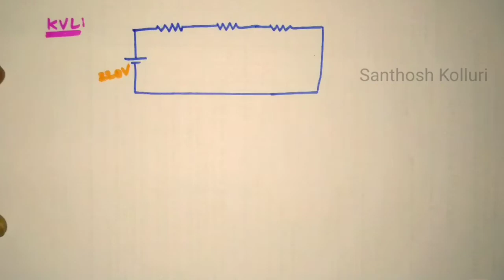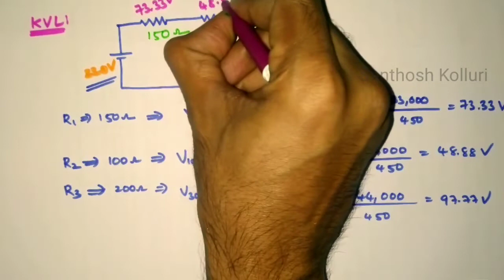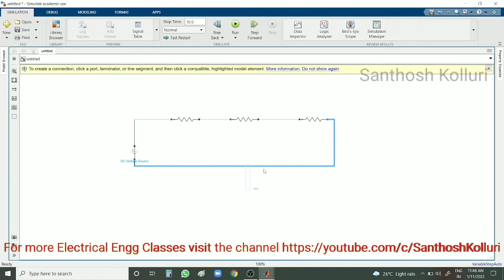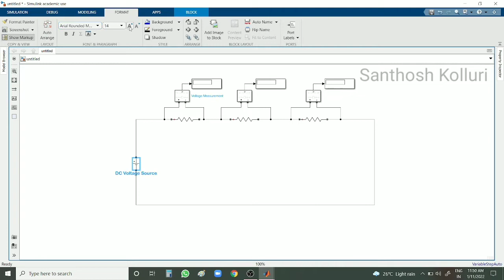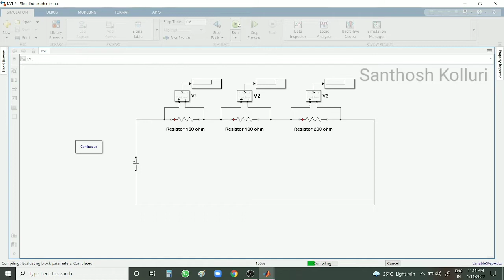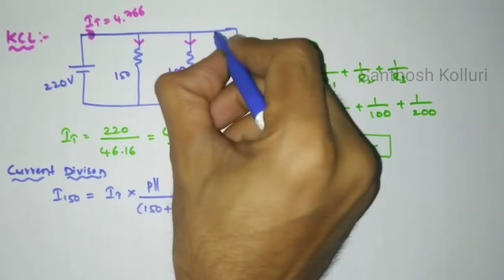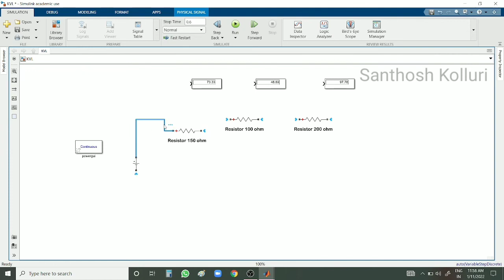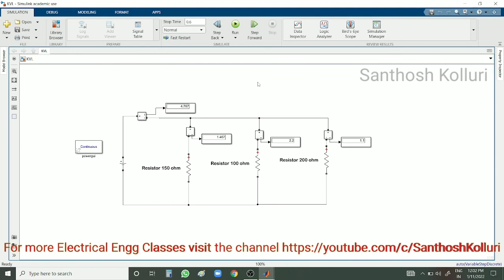VERIFICATION OF KVL & KCL PRACTICAL APPROACH